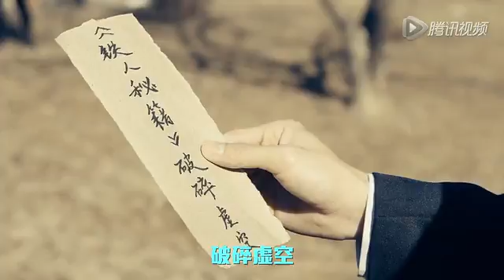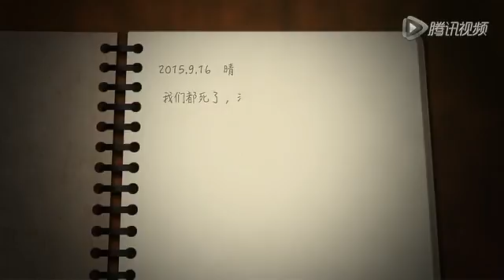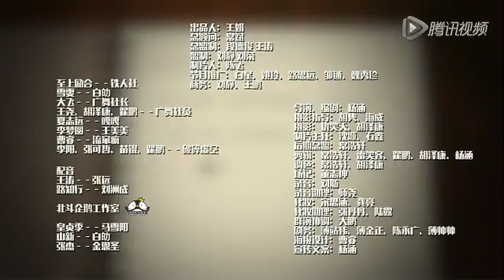Top combine - Liu B Garden 流泪花园 第十四集 破碎虚空 14